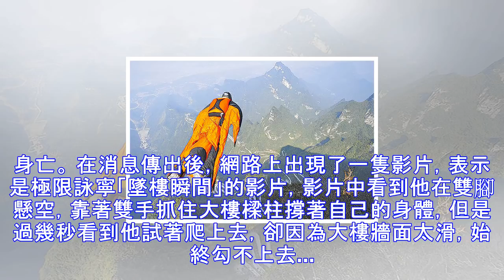【影片】極限攀爬玩家「把命給玩掉」...體力不支墜樓13秒影片瘋傳！「掙扎到沒力氣」絕望放手！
近年來網路素人崛起，許多人為了吸引更多的關注，而各出奇招，甚至大膽搏命！在中國有一個網紅叫做「極限-詠寧」自稱是極限運動的第一人，過去發表的影片都是讓人看得驚心膽跳！但也因此得到許多關注和收入。 喜歡挑戰各種攀爬運動的他，不論是超高樓、塔頂等等都難不倒他，每次一推出新影片，就讓他的粉絲們看到心臟要跳出來... 但是近日極限詠寧的專業都沒有貼出影片，不少人都非常疑惑，直到日前他的女友才跳出來證實，其實一個月前他在攀爬大樓時，因為當下身體不適，結果失手從10幾公尺的高處墜樓，整整1天都沒人發現，結果隔天被發現時早已不治身亡。 在消息傳出後，網路上出現了一隻影片，表示是極限詠寧「墜樓瞬間」的影片，影...
源: pixpo